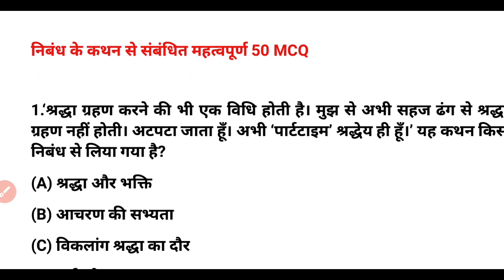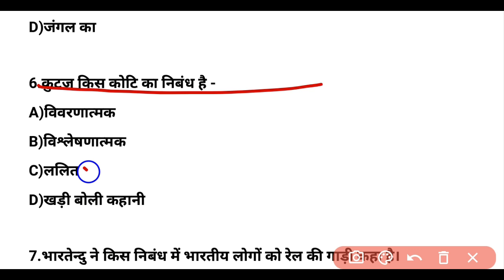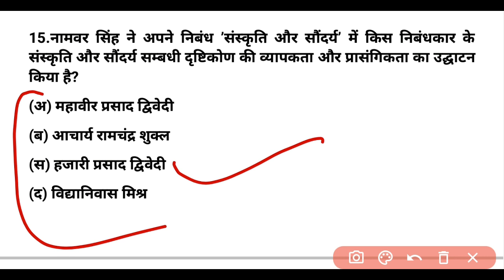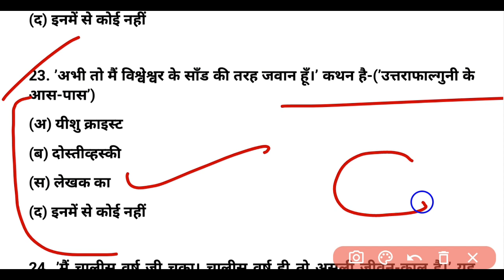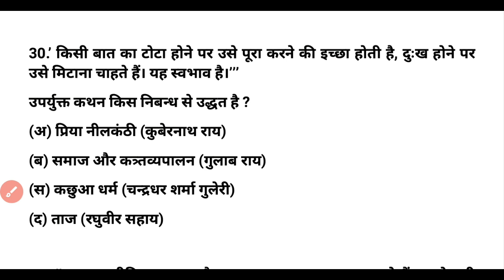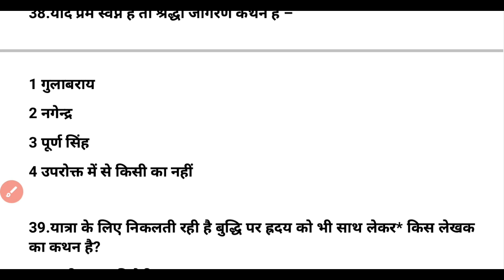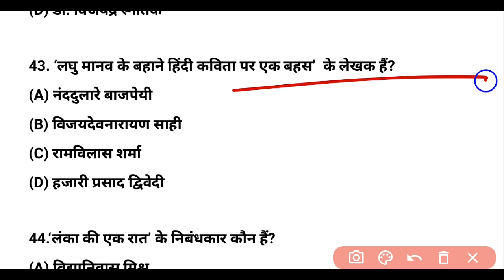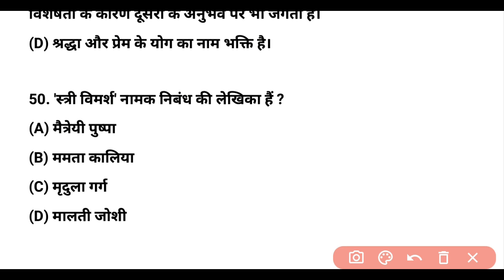निबंध के कथन पर Mock Test|इकाई-9 निबंध प्रश्नोतरी|5000 प्रश्नोतरी सीरीज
नमस्कार दोस्तों,
 5000 प्रश्नोतरी की सीरीज में इकाई-9 'हिंदी निबंध' में कथन संबंधित प्रश्नों पर मॉक टेस्ट लगाकर आप अपनी तैयारी को परखें।
उम्मीद करती हूँ आप सभी को ये 5000 प्रश्नोतरी की सीरीज का वीडियो पसंद आया होगा और इससे आप सभी दोस्तों को सुविधा भी होगी।
धन्यवाद🙏

 ⤵️5000 मॉक टेस्ट प्रश्नोतरी की सीरीज की वीडियो लिंक⤵️